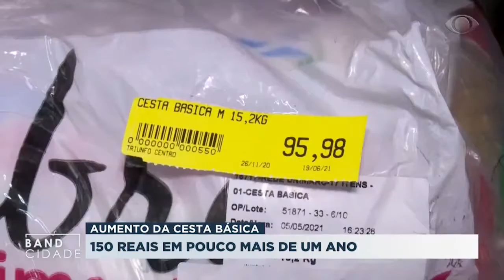Cesta básica em Curitiba é a quinta mais cara do Brasil